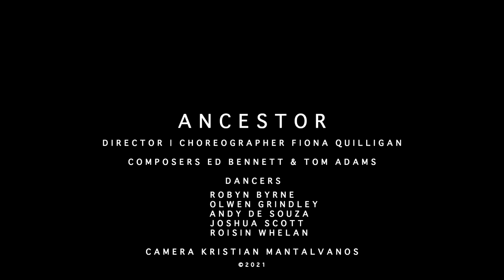Ancestor (Trailer)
Ancestor is a film in four parts by award-winning choreographer Fiona Quilligan.

Filmed in the woods of Cruagh, Co. Dublin, this immersive work brings us closer to nature through vibrant colour, music and dance. In collaboration with Fiona Quilligan, dancers Robyn Byrne, Anderson De Souza, Olwen Grindley, Joshua Scott and Roisin Whelan explore and interpret the Neolithic period in Ireland channelling the lives of Neolithic bodies; their physical interactions with each other and the landscape of an emerging farming community; their burial rituals and construction of passage graves.

Sound Score by Ed Bennett, Tom Adams.

Supported by Arts Council of Ireland and Aosdána.

Distributed by The Film-Makers' Cooperative